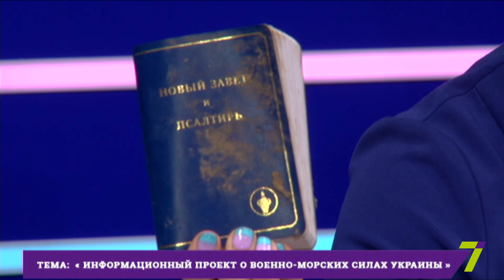Вечер на 7. Информационный проект о военно-морских силах Украины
Гости студии - организаторы проекта Татьяна Почтенных и Алена Балаба.